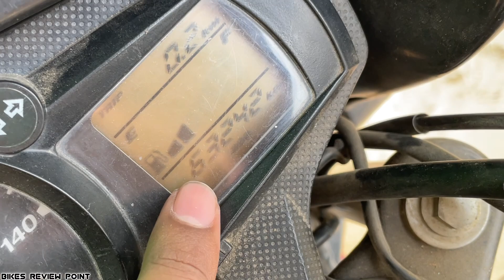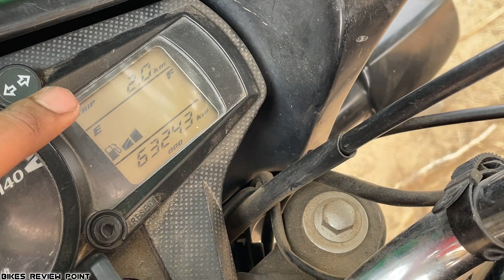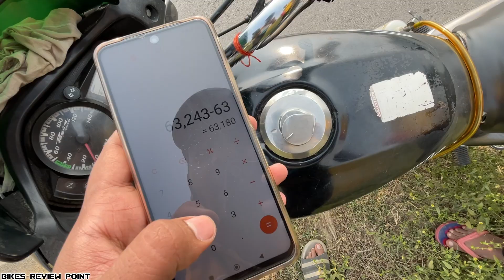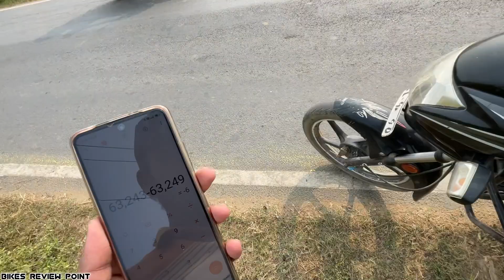दिल खुश कर दिया है इस 100cc bike ने 🤩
◆ Mileage test of Hero Passion Plus 2023 is done in this video...Hope you"ll like it :)